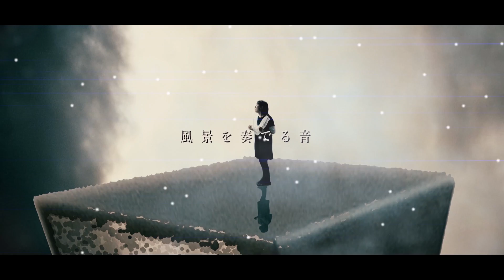Classic / Little Glee Monster 東京メトロ「Find my Tokyo.」CMソング 【カバーソング：050】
こんにちはくろえです♬

今回はLittle Glee Monster さんの『Classic』をカバーしました♪
この曲聴いた時、良い曲だな〜と思って調べたら小林武史さんプロデュースの曲でした！
ECHOという曲のシングルに収録されている曲です。
毎日を悩みながらも頑張っている人たちへの応援ソングですね。
ぜひ聴いて観て楽しんでもらえたら嬉しいです！

ご意見やご感想なども
励みになりますのでぜひコメント欄などにお願いします😄

最新のJ-pop、アニソン、定番のヒット曲を中心に月に数曲ずつアップしていこうと思います♪

ご連絡頂ければと思います♪

‹‹くろえのプロフィールなどはこちら››

cast : くろえ
dancer : nui
Covered by  くろえ
Filming & Editing  くろえ , nui
Studio    森とそばかすスタジオ（もりそば）
arrange：くろえ
mix　：nui

東京メトロ「Find my Tokyo. 荻窪_ハーモニーがたくさん生まれる街」編CMソング
2019年9月25日にソニー・ミュージックレコーズから発売された5枚目のシングル「ECHO」に収録

作詞 :  小林武史
作曲 :  小林武史
編曲：小林武史

Classic / Little Glee Monster